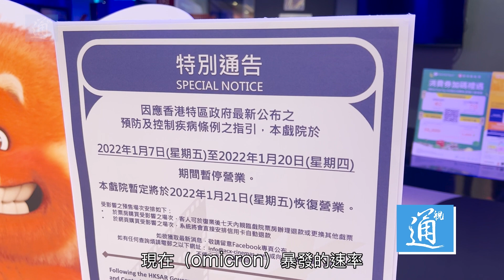孔繁毅：有望春節前截斷第五波疫情 四月末通關！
香港第五波疫情暴發，新冠變種Omicron疫情在香港進一步擴散，截至1月13日在香港多區出現隱形傳播鏈，感染群組繼續擴大至第六代。雖然Omicron病毒持續在社區傳播，但新冠疫苗顧問專家委員會成員孔繁毅認為特區政府有能力控制疫情，只要找出所有個案的感染源頭這波疫情有機會在農曆新年前受控。而新冠病毒全球大流行更有機會於四月底結束，香港有機會再次與外國及內地通關。通關